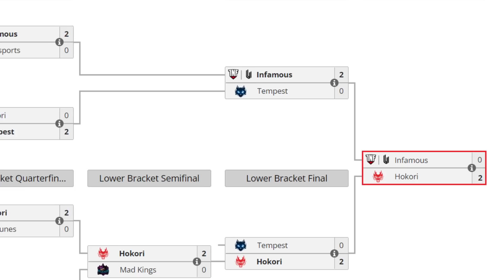INFAMOUS VS HOKORI BO5[GAME 3]GRAN FINAL-PARKER VS LUMIERE-THE INTERNATIONAL 2022:SA QUALIFIER- DOTA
TORNEO THE INTERNATIONAL 2022:SA QUALIFIER

🚨 [INFAMOUS GAMING]
✅ Faceless Void
✅ Lina - Leostyle
✅ Mars - Frank
✅ Weaver - Michael
✅ Omniknight - Afflition (Accel)

🚨 [HOKORI]
☑️ Phantom Assassin - Lumiere
☑️ Ember Spirit - 4nalog
☑️ Doom - Vitaly
☑️ Marci - Thiolicor
☑️ Bane - Gardick